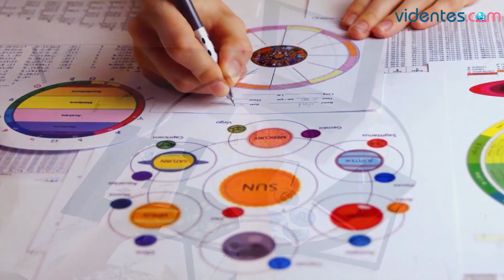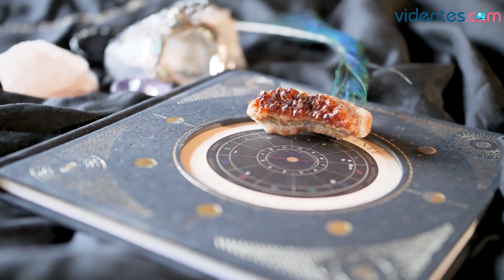HORÓSCOPO DIARIO 💖🌞🌔 LEO ♌️ VIERNES, 6 DE ENERO DE 2023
Horóscopo de Leo para hoy, viernes 6 de Enero de 2023. El horóscopo para hoy: descubre tu futuro gracias a mi horóscopo diario para ti.